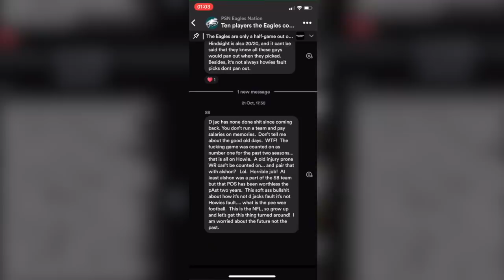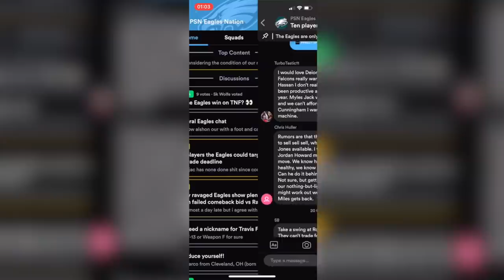JORDAN MAILATA IS TURNING INTO A BEAST | EAGLES FILM ROOM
Jordan Mailata is coming on leaps and bounds in his development, but how far away is he from being a legitimate #1 option at tackle?

🚨JOIN OUR EAGLES GROUP CHAT🚨
flick.group/psneaglesnation